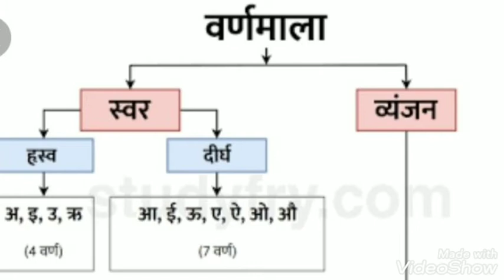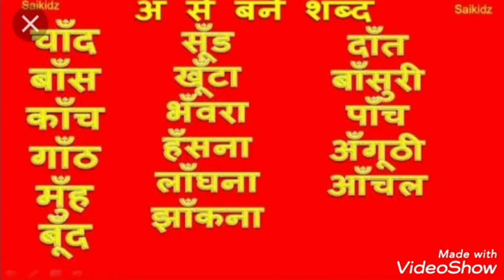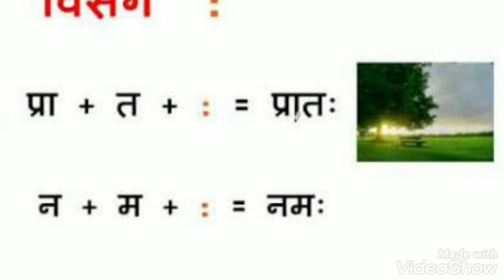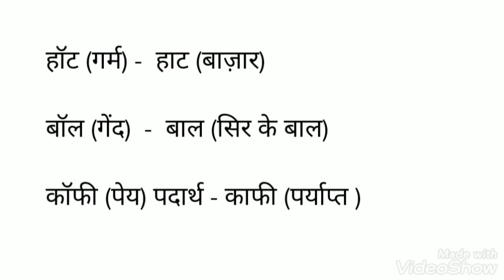Class 5th "हिंदी व्याकरण" by Godavari Mam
Online Classes Session 2020-21 Class 5th "हिंदी व्याकरण" by Godavari Mam